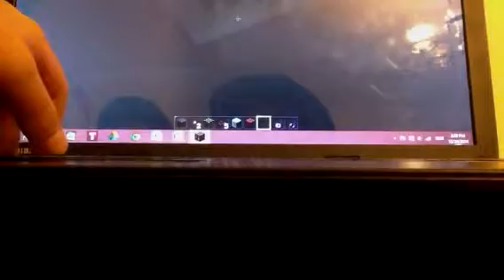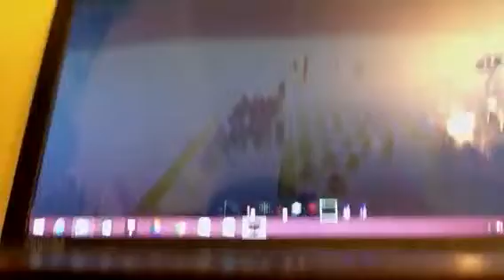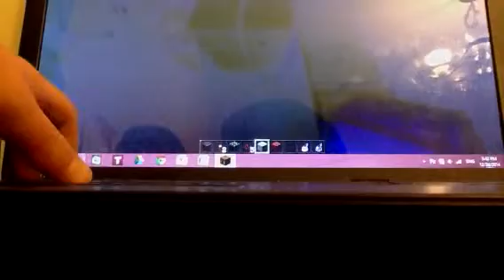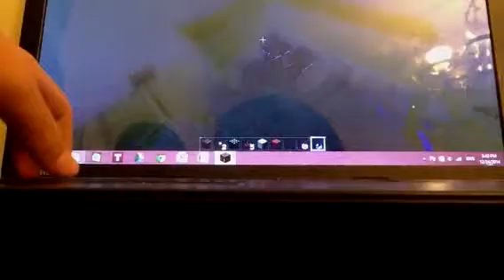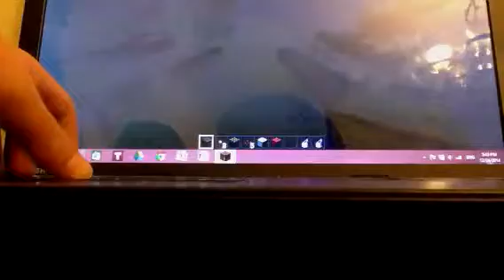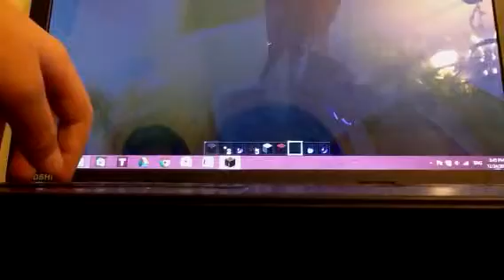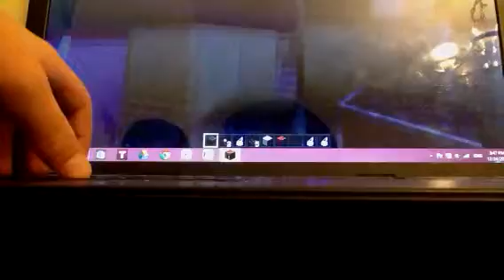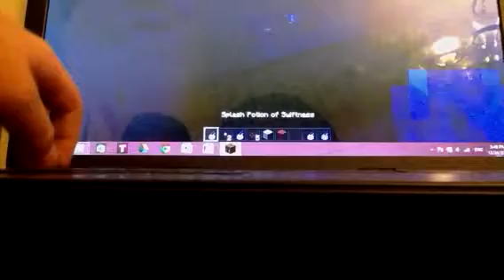Minecraft Iron Golems V.S Enderman last part seperated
Bfuefhuberuhebdhuebedhueebnhvbhbjfdbh